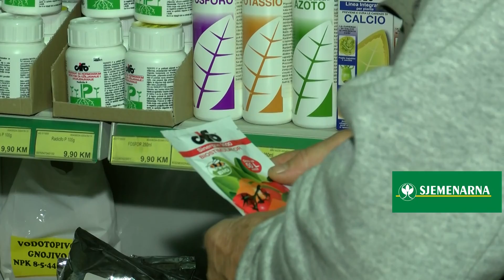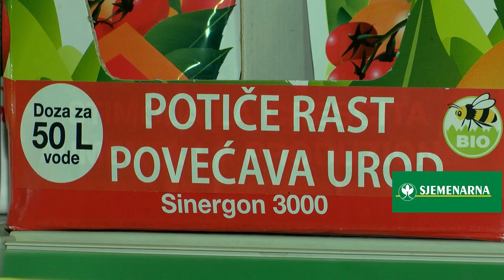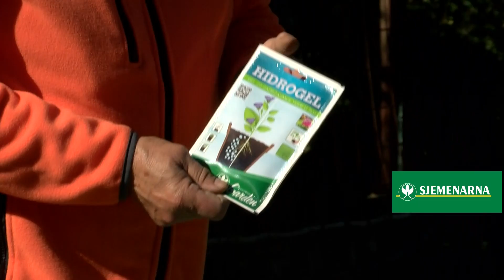NAŠA TV | U VRTU S JOSIPOM: Luk